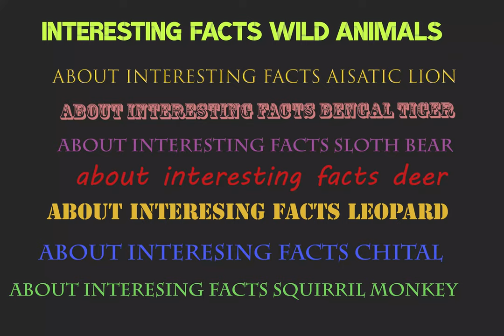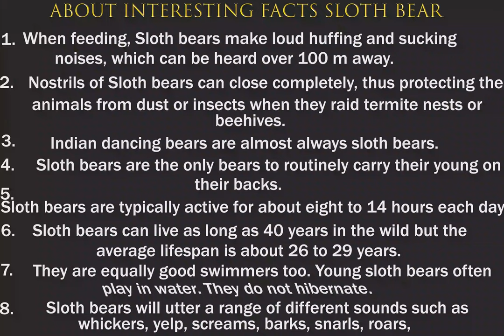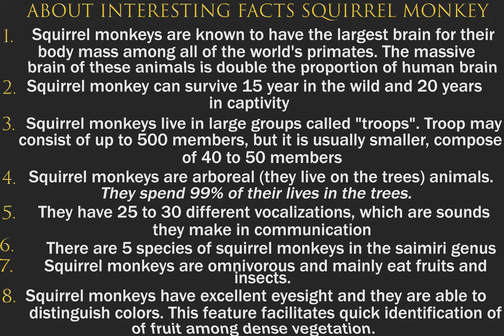Interesting Facts About Wildlife Animals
Interesting facts wildlife animals asiatic lion interesting facts / bengal tiger interesting facts / sloth bear interesting facts / leopard interesting facts / deer interesting facts / chital interesting facts / squirril monkey interesting facts.
Track Tobu : Different Heaven & EH!DE - My Heart